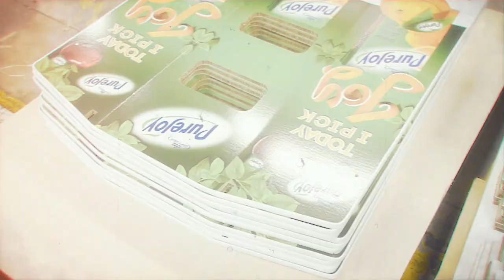Xanita Showreel 2018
Work done & events attended for Xanita in 2018.